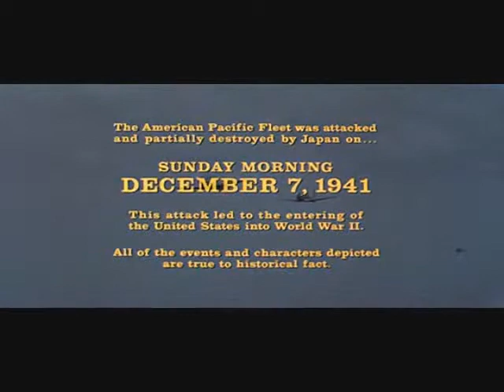tora tora tora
Jerry Goldsmith